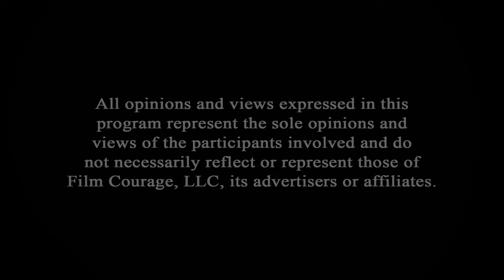What Ingredients Make A Successful Artist? - Sophia Cacciola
Sophia Cacciola is a Los-Angeles-based producer, director, and cinematographer. With her production company Launch Over, she has made numerous sociopolitical genre feature films that have played at more than 75 film festivals and have been distributed worldwide. Sophia started out in music, most notably as the singer-songwriter-drummer in the no-wave punk band, Do Not Forsake Me Oh My Darling.

AUDIO